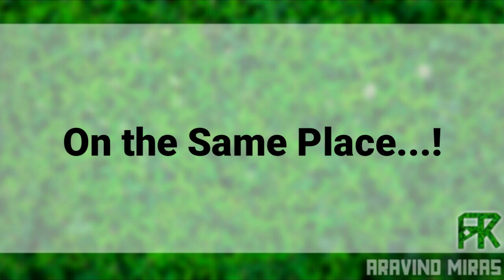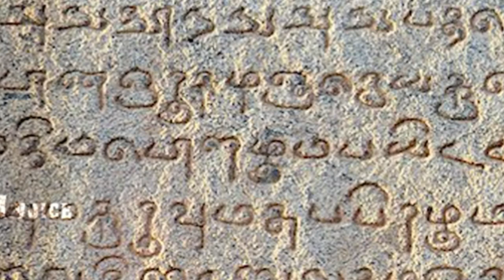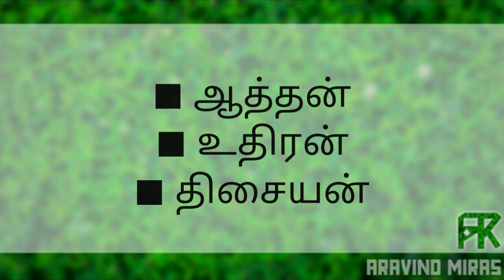Keeladi in Time Machine | Keeladi Excavation | Tamil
Watch "Keeladi in Time Machine | Keeladi Excavation | Tamil" in our channel "Aravind Miras"

Hello Everyone, This is Aravind. In this video, I have clearly defined about the ancient place Keeladi. Keeladi is located in Sivagangai district between Madurai borders. In this place, In June 2015, an excavation team has found a bunch of things which was used in 580BCE.

Source: Wiki, Google, Aravind's Brain

Aravind Miras Further Video Collections:-

Keeladi in time machine, keeladi excavation, keeladi in 2019, keeladi details in tamil, keeladi documentary in tamil, keezhadi news, aravind miras